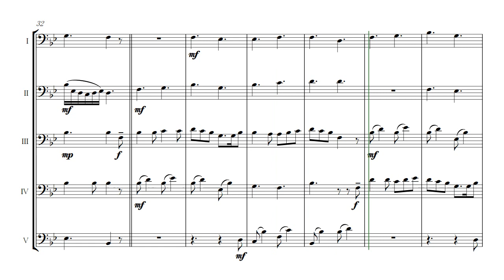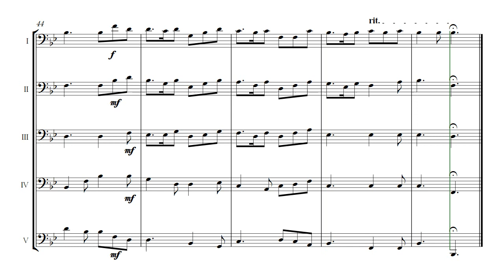【トロンボーン五重奏】吉松隆/春：5月の夢の歌～4つの小さな夢の歌より(T. Yoshimatsu/Spring: Dream Song on May)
現代日本を代表する作曲家の吉松隆が四季をテーマにまとめたピアノ小品のうち、春の曲をトロンボーンアンサンブルでできるように編曲しました。この曲はとても優しく温かい響きがあり、NHK大河ドラマ「平清盛」の中で家族の絆を表す音楽として使われた事で聞いたこともある方もいるかと思います。コロナ禍で様々な活動が制限されている状況ですが、この曲を聞いて少しでも前向きに春の清々しさを感じて頂けたら嬉しいです。